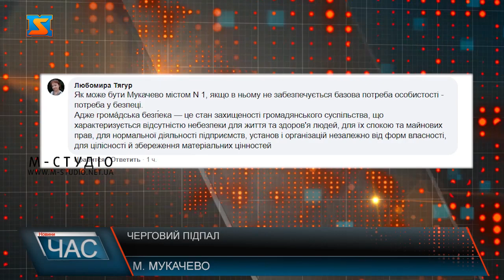Черговий підпал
Черговий підпал стався у м. Мукачево. Невідомий чоловік підпалив шину під дверима кав’ярні. Це зафіксували камери відеоспостереження.До слова, на другому поверсі розміщений готель, в якому цієї ночі перебували діти.О  три годині ночі 11 хв. спрацювала охоронна сигналізація , розповідає не на камеру власниця закладу. Приміщення орендує під кав`ярню. Не могла і подумати,що комусь знадобиться підпалювати її заклад. Загасити пожежу вдалось швидко, вчасно зреагували охоронці, які відразу долучились до гасіння. На щастя, обійшлося без жертв, пошкоджений лише фасад, стіни та вікна.  Користувачі мережі фейсбук вже відреагували на підпал.
У поліції кажуть, за вказаним фактом вже внесені відомості до Єдиного реєстру досудових розслідувань за фактом замаху на умисне пошкодження майна шляхом підпалу.